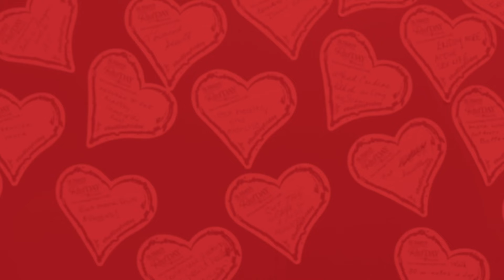Arlene's Heart Attack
Arlene’s first warning signs of heart disease appeared last fall during her nightly walks around her neighborhood. It wasn’t like the movies; there wasn’t an intense pressure, or sharp stabbing pain.

Understanding that a women's symptoms can be different from a man's is something that could save your life. If something feels wrong don't minimize it, get it checked out!